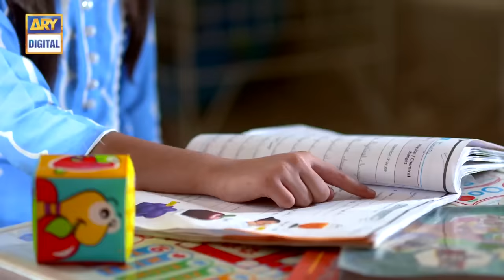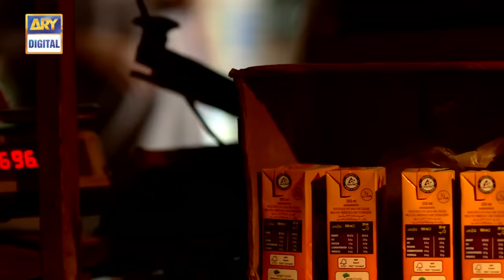Mubarak Ho Beti Hui Hai Episode 1 - ARY Digital Drama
Mubarak Ho Beti Hui Hai - 1st Episode – 19th April 2017  only on ARY Digital Official YouTube Channel.

None can deny the fact that a large number of families still consider daughters as a burden and not a gift of God.

 “Mubarak Ho Beti Hoi Hai”

Society and materialism have made human beings so insensitive that now they only focus on monetary gains and have failed to learn the fact that daughters are God’s

greatest blessing and not a financial burden.

This play narrates the life of Naheed who has three pretty daughters from Sadiq. The couple lives in a joint family and Sadiq is the head of family after the demise of his

elder brother.

Sadiq’s obsession of having a boy has blinded him so badly that rather then considering his daughters as blessing, he treats them very badly.

When Naheed delivers her fourth daughter, Sadiq leaves her and marries Anila the widow of his elder brother in hopes of fathering a boy.

Director: Badar Mehmood

Cast: Saima Noor,
Sajid Hasan,
Sabreen Hisbani,
 Ayesha Khan,
Naheed Shabbir,
Ali Abbas,
Akhter Hasnain,
Mariam Ansari,
Saboor Ali,
Farah and others.

Watch ‘Mubarak Ho Beti Hui Hai’ Every Wednesday at 8:00 pm only on ARY Digital.